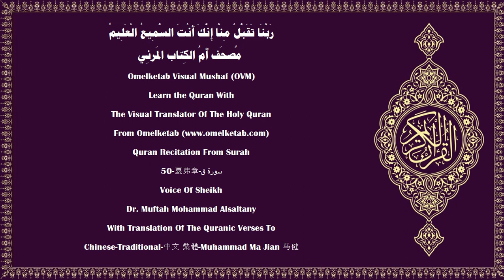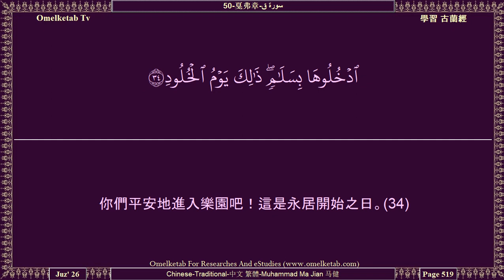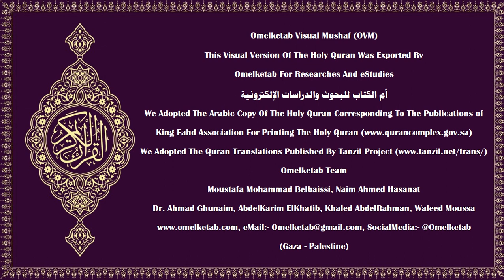50 戛弗章 سورة ق Chinese Traditional 中文 繁體 Muhammad Ma Jian 马健 Alsaltany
50-戛弗章-سورة ق-Chinese-Traditional-中文 繁體-Muhammad Ma Jian 马健-Alsaltany... [我曾因創造而疲倦嗎？不然，他們對於再造，是在疑惑中的。(15)我確已創造人，我知道他心中的妄想；我比他的命脈還近於他。(16)當坐在右邊和左邊的兩個記錄的天神記錄各人的言行的時候，(17)他每說一句話，他面前都有天神當場監察。(18)臨死的昏迷，將昭示真理。這是你一向所逃避的。(19)號角將吹響，那是警告實現之日。(20)每個人都要到來，驅逐的天神和見証的天神，將與他同行。(21)你確忽視此事，現在我已揭開你的蒙蔽，所以你今日的眼光是銳利的。(22)他的伙伴將說：「這在我面前是現成的。」(23)你們倆所應當投入火獄的，是每個孤負者、頑固者、(24)慳吝者、過分者、懷疑者、(25)以別的神靈與真主同受崇拜者；你們倆將他投入嚴厲的刑罰吧！(26)他的伙伴將說：「我的主啊！我沒有使他放蕩，但他自陷於不近情理的迷誤中。」(27)主將說：「你們不要在我面前爭論，我確已預先警告你們了。(28)我的判詞，是不可變更的，我絕不是虧枉眾僕的。」(29)在那日，我將對火獄說：「你已填滿了嗎？」它將說：「還有增加的嗎？」(30)樂園將被移到敬畏者的附近，離得不遠。(31)這是你們所被應許的，這是賞賜每個歸依的守禮者的。(32)秘密敬畏至仁主，且帶歸依的心而來者，(33)你們平安地進入樂園吧！這是永居開始之日。(34)他們在樂園裡，將有他們意欲的；而且我在那裡還有加賜。(35)]

Surah Name:- 50-戛弗章-سورة ق-Qaf[The Letter Qaf]